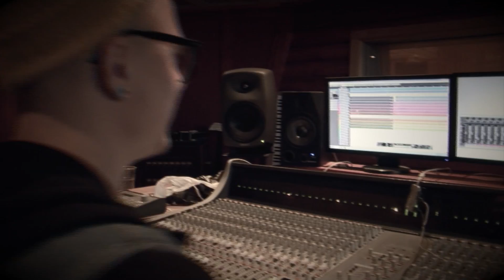Blister Brigade - Studio Diary Ep.1 - Drums (2015) (Censored)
Sorry for the lack of subtitle! (Strange Swedish humour).